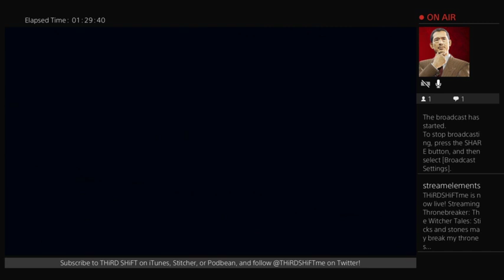Thronebreaker - Part 13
Raw footage of my Thronebreaker livestream!